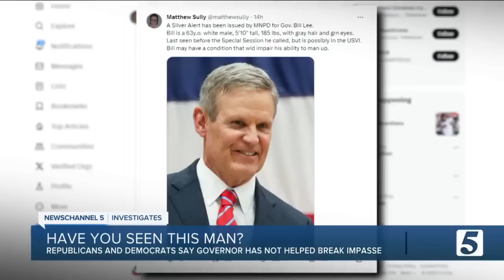Have you seen this man? Lawmakers say Tennessee governor missing from special session talks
Day Four of Tennessee's special session on public safety, and the man who summoned lawmakers to town is nowhere to be seen. Covenant School Shooting, Gov. Bill Lee, Tennessee politics, special session